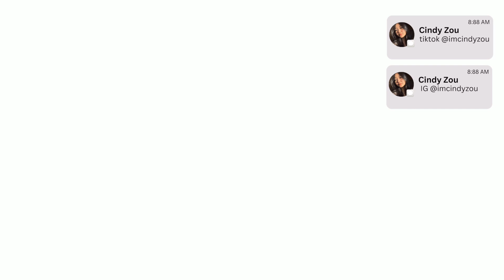ideas de outfits ♡ para la universidad, colegio, salir + haul (yesstyle)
Yesstyle rewards code: CINDYZOU20

q&a
✰ cuantos años tienes? -- 19
✰ con que editas? -- final cut pro x
✰ que estudias ? -- negocios (marketing) - tercer año de la uni
✰ que cámara usas ? -- iphone 13
✰ donde vives ? -- michigan, usa
→ 📩 email/consultas